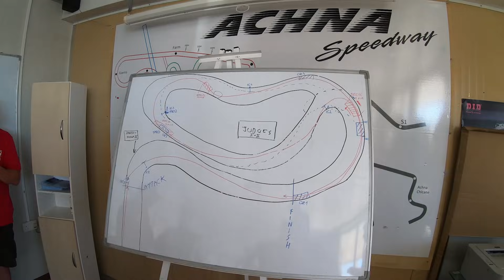Ξεκαθάρισμα Λογαριασμών! - BTS EP. 06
Επιστροφή στον 2ο αγώνα Ντρίφτ 2021 για εκδίκηση! Τρελές μάχες και ξεκαθάρισμα λογαριασμών!

Official Texaco Brand Ambassador